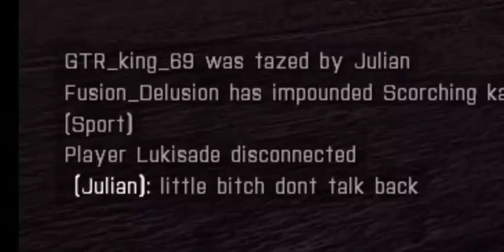Funny moment's - #1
Pin us to your Task bar!